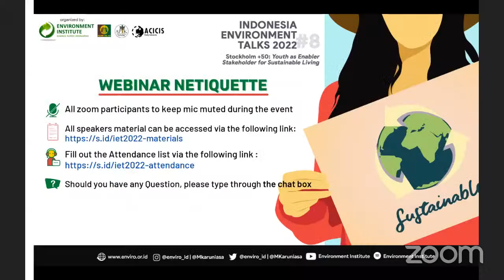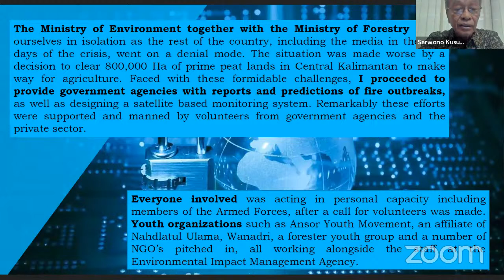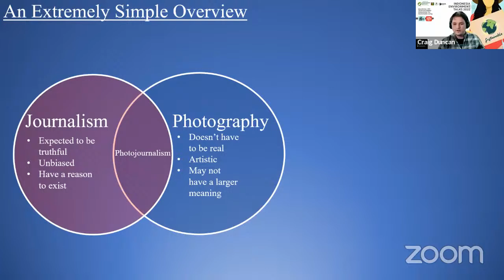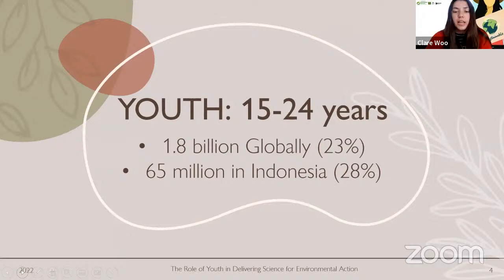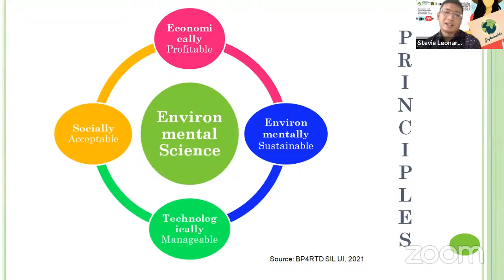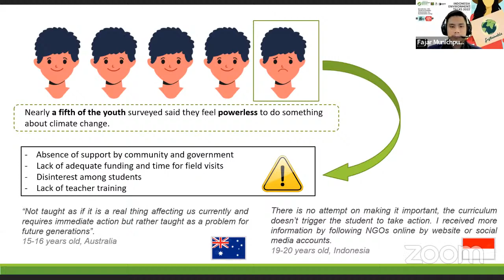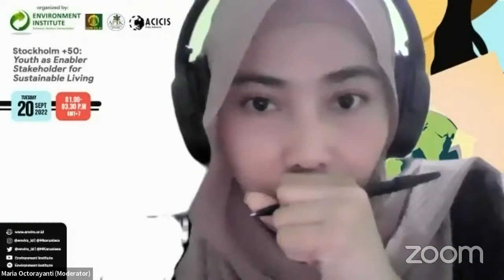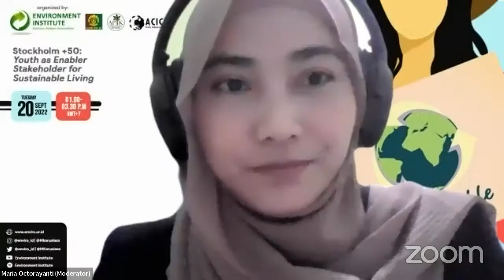IET2022#8: Stockholm +50: Youth as Enabler Stakeholder for Sustainable Living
The youth of this world are the face of our past, our present and our future. No segment in society can match with the power, idealism, enthusiasm, and courage of the young people. Youth often seem to have the ability to face any issues and challenges and when empowered, they can become the main agents of change and progress. Stockholm +50 advocates towards a healthy planet for the prosperity of all, as it is our responsibility and our opportunity to make a change. Like many countries, the youth of Indonesia constitute the majority of the population making them crucial stakeholders towards building a sustainable future.

Young people are not only victims of climate change, but they are also valuable contributors to climate action. The increasingly strong social and environmental awareness among the younger generations makes them active agents of change, resourceful entrepreneurs, and innovators. Whether through education, science or technology, young people need to be equipped with skills and knowledge to ample up our global efforts towards climate action. Our voices are needed more than ever to lead our futures in a positive direction and leave our environment in a good condition to sustain future generations to come.

This webinar will take a trip through time, looking back at Stockholm 1972, its goals and aspirations. Paralleling this, we will look at the unfortunate decline in biodiversity we’ve encountered in the 50 years. With the pervasive eye of the media, and how it often diverts the narrative away from environmental change. We will explore the triumphs of Stockholm and the growing awareness globally of the need to protect our planet. Culminating in our emerging youth, becoming the largest stakeholder for change in our current world. We will look further at how the youth can learn from past triumphs and mistakes.

We will then reflect on the interconnectedness of humans and the environment, observing the parallels between nature and the concept of a circular economy. Humankind has a choice: we can continue down the path of the last 50 years – characterized by unbalanced growth, unequal wealth, unsustainable consumption, and production that has resulted in a degraded planet and growing inequality, or perhaps work towards an alternative economic model. A circular economy would need transformations in the way we handle food, energy, water, buildings and construction, manufacturing, and transportations.

It has never been more important to bring young people to the table so that they can contribute to the discussions and decisions that will shape their futures. We must recognize that we have an intergenerational responsibility, and that the youth of today and tomorrow have the right to a clean, healthy, and sustainable environment.

Environment Institute in collaboration The Australian Consortium for 'In-Country' Indonesian Studies (ACICIS) with Association of the Alumni of School of Environmental Science University of Indonesia (ILUNI SIL UI) and Indonesia Expert Network on Climate Change and Forestry (APIK Indonesia Network) to convene this 8th Series of Indonesia Environment Talk.